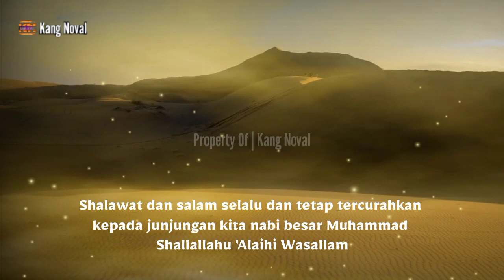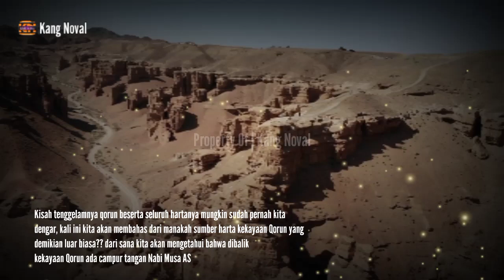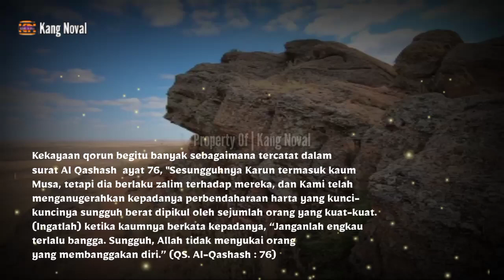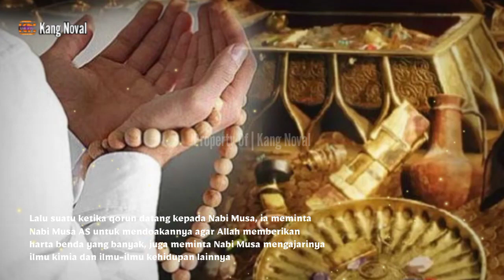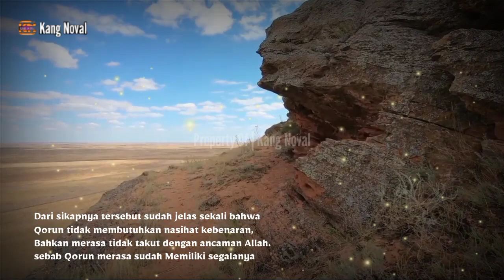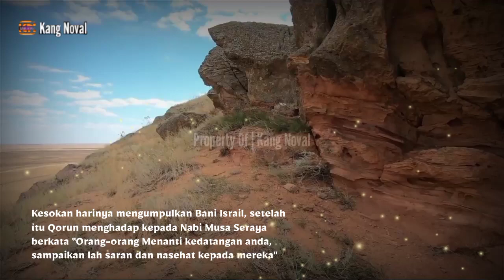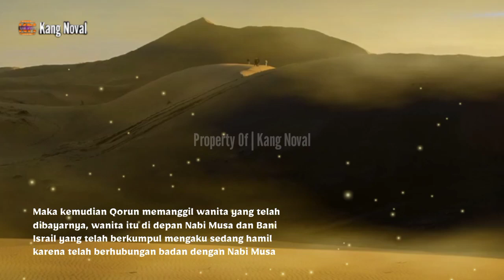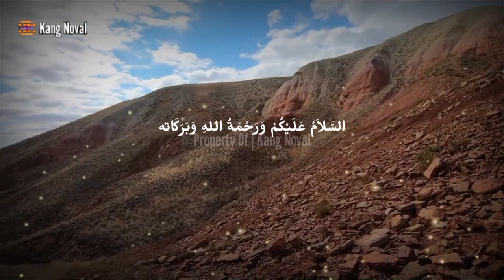Misteri Sumber Kekayaan Qarun ! Kisah Lengkap Qorun Ditelan Bumi Karena Sombong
harta karun, asal-usul kekayaan Qarun, Qarun umat nabi Musa, yang menjadi pengabdi Fir'aun

Siapa yang tidak kenal dengan nama Qorun ??. nama Qorun tentu saja sudah tidak asing di telinga kita. Ia adalah miliarder kaya yang hidup sezaman dengan Nabi Musa.

Saking kayanya qorun setiap kali keluar dari rumahnya Iya didampingi dengan 300 pelayan laki-laki dan 300 Orang pelayan Perempuan. tak cukup itu Qorun juga dikawal oleh 4000 pengawal yang diiringi 4000 binatang ternak, ditambah 60 ekor unta yang khusus membawa kunci-kunci gudang penyimpanan harta kekayaannya. itu dilakukan semata-mata sebagai bentuk kesombongan bahwa dialah manusia paling kaya, paling terhormat dan memiliki pengikut Setia ,ia lebih mulia dibandingkan Nabi Musa AS. Orang tentu saja akan penasaran jika pengawal dan pembawa Kunci gudang kekayaannya sebanyak itu lalu berapa banyakkah harta yang dimiliki Qarun yang disimpan didalam gudang Nya. maka tak heran jika sampai sekarang banyak orang yang mengistilahkan rezeki yang tak terduga-duga dengan istilah menemukan harta Qorun. Kisah tenggelamnya qorun beserta seluruh hartanya mungkin sudah pernah kita dengar, kali ini kita akan membahas dari manakah sumber harta kekayaan Qorun yang demikian luar biasa?? dari sana kita akan mengetahui bahwa dibalik kekayaan Qorun ada campur tangan Nabi Musa AS.

Lalu dimanakah Qorun dan hartanya ditenggelamkan dan menjadi apa tempat itu saat ini?? simak terus video ini

CATATAN : SEBAGIAN GAMBAR HANYA ILUSTRASI SAJA

- Every Content in this Channel for purpose such as Education, News Report, interpretation ect.